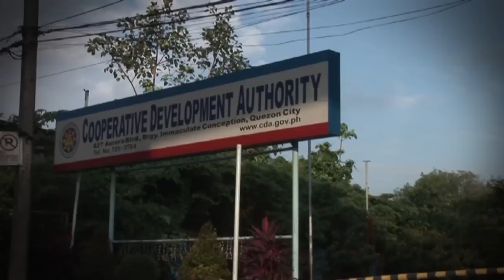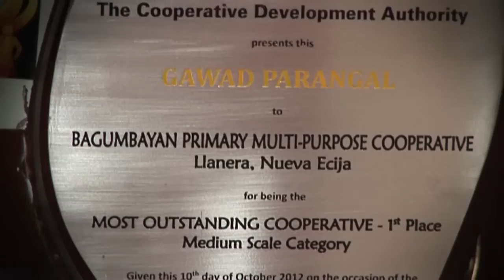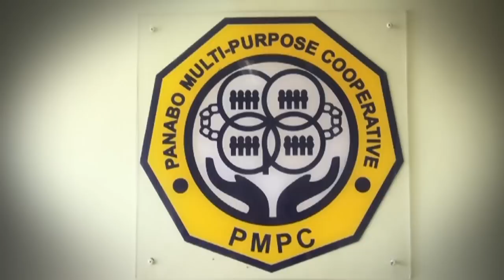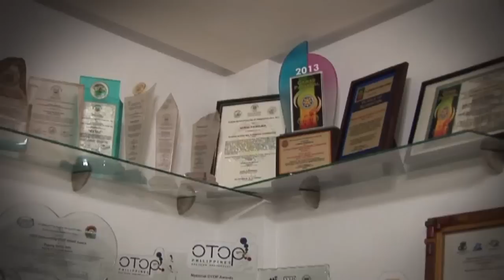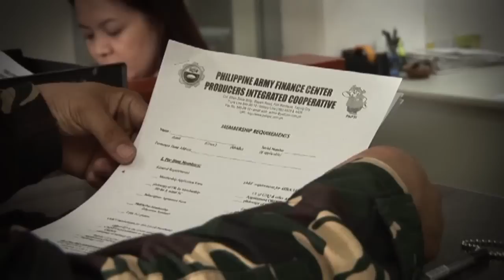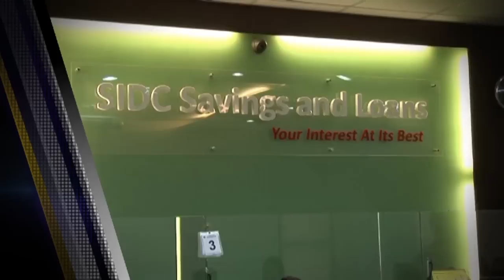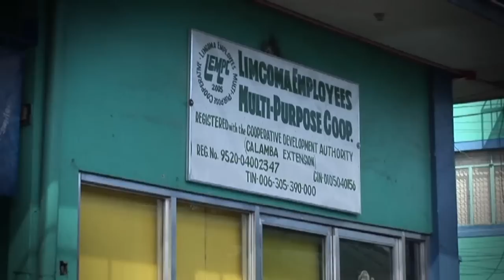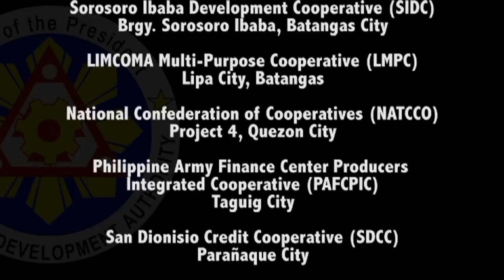CDA Audio Visual Presentation on Cooperatives in the Philippines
The Philippine Cooperative Medium Term Cooperative Development Plan (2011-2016) and the 5 Policy Directions